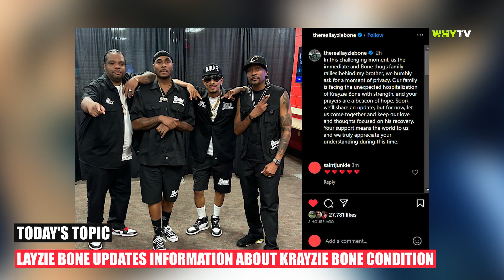Layzie Bone Updates Information About Krayzie Bone Condition 'Your Support Means The World To Us'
Layzie Bone Updates Information about Krayzie Bone Condition